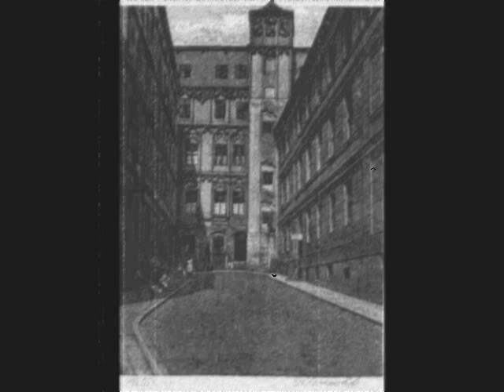TVG-9 Taganka (Włodzimierz Wysocki)